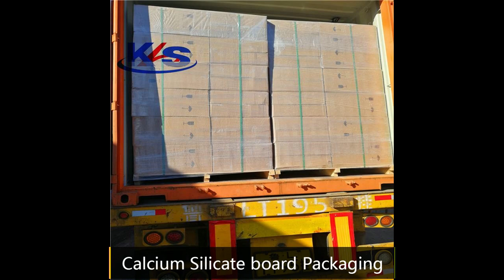1050 Calcium silicate board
Wendy Wang
KRS (Shandong) New Material Co., Ltd.
Address: Jinhong Building, Laizhou City, Shandong Province, China